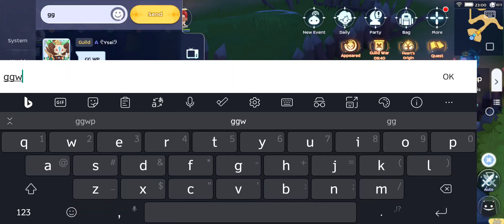ROM 2.0 WOE Core x ROEieiza x Burnyub x Chaotica 04202023 SBX | Saitama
Want to Saitama for a change

Ggwp to all!!!